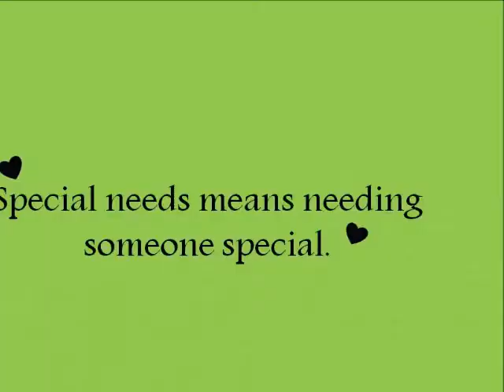Jorge on Wheels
This special needs pup is in need of a special home!  He is a cute, cuddly (as you can see), and loving dachshund - beagle mix. Jorge is currently assessed as paralyzed.  That being said, he will do well in a wheelchair, greatly increasing his freedom. Jorge has so much cuteness and loving to share, help him soon!